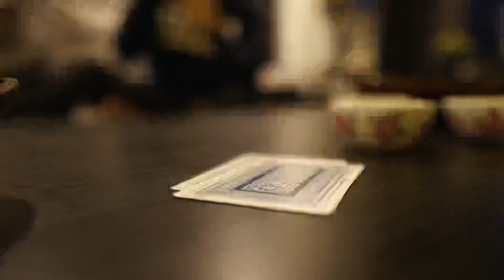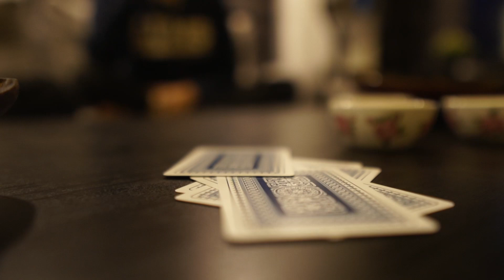CELEBRATING MY BIRTHDAY AT HOME🥳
I used to celebrate my birthday calling a lot of friends at a restaurant and having a big bash but recently with the corona cases increasing I couldn’t do that. Is that gonna stop me from celebrating my birthday? I THINK NOT! So I called my close friends to my house and celebrated it. Didn’t capture enough of the good moments but here are the clips i did capture ;) STAY HOME, STAY SAFE!

Khwaab - Ashir Wajahat

EQUIPMENT:

Sony a6400, joby 3k, rode video micro

EDITOR:
LUMAFUSION